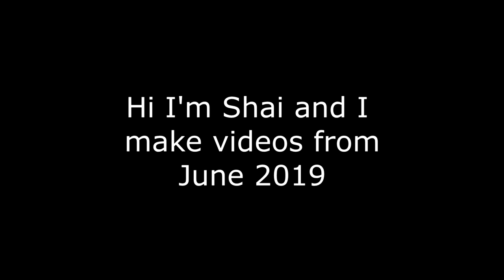VRChat: Welcome to Boarding School! End me....